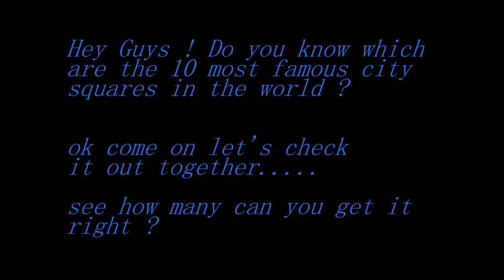Top 10 most famous city squares in the world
Top 10 most famous city squares in the world | Most famous city squares | 10 most beautiful city squares in the world

1. Times Square, New York, United States – The world’s most famous square is located at the junction of Broadway and Seventh Avenue and stretching from West 42nd to West 47th Streets. It’s filled with video screens, LED signs, and flashing lights and is known to be a major tourists attraction. The lights and signs can be viewed anytime, but the most enchanting experience comes when one visits it at night, as all the signs and screens are ablaze with color. Times Square is also well known for its famous New Year’s Eve ball.

2. Red Square, Moscow, Russia – The famous Red Square is located in the heart of Moscow. It is surrounded by Saint Basil’s Cathedral, the State History Museum, Lenin’s Mausoleum and the Kremlin. It is Russia’s most recognizable landmark and is usually tourists first stop in Moscow.

3. Djemaa el Fna, Marrakech, Morocco – The highlight of any visit to Marrakech and one of the top tourist attractions in Morocco. By day this square at the heart of the medina is largely filled with snake charmers and people with monkeys, as well as some of the more common stalls. As the day progresses the square becomes more crowded, with story-tellers, magicians, and peddlers of traditional medicines. As dark descends the square fills with dozens of food-stalls, and the crowds are at their height.

4. Saint Peter’s Square, Vatican City – Located directly in front of St. Peter’s Basilica in Vatican City. At the center of the ellipse stands an Egyptian obelisk which was transported from Egypt to Rome during the reign of Emperor Augustus. It was moved from the circus to its current site in 1586. During the Middle Ages, the gilt ball on top of the obelisk was believed to contain the ashes of Julius Caesar. However, when the ancient metal ball was removed, it was empty.

5.Tiananmen Square, Beijing, China – Tiananmen Square in Beijing is the largest city square in the world. It is surrounded by Soviet-style monuments and government buildings. There is a ceremony for flag raising and lowering at dawn and dusk. The square became world famous due to the Tiananmen Square Massacre on June 4, 1989 in which troops with assault rifles and tanks inflicted thousands of casualties on unarmed civilians.

6. Trafalgar Square, London, England – The Trafalgar Square commemorates Lord Horatio Nelson’s victory against Napoleon’s navy at the Battle of Trafalgar in 1805. The central monument within the square is a single tall column on which the figure of Nelson stands gazing over London. His monument is surrounded by four colossal lions and a series of large fountains. Over the years the square became world famous and is an important part of any London visit.

7.Piazza del Campo, Siena, Italy – The shell-shaped Piazza del Campo is the principal public space of the historic center of Siena, Italy. It is one of Europe’s greatest medieval city squares and is known worldwide for its beauty and architectural integrity. The square holds a horse race twice a year in which the riders circle the Piazza three times. When the race is hold, a thick layer of dirt is laid on the track.

8.Plaza de Mayo, Buenos Aires, Argentina – The Plaza de Mayo was the scene of the 25 May 1810 revolution that led to the Argentinian independence. Since then the Plaza de Mayo has been the focal point of many political events in Buenos Aires. Located in the center of the Plaza de Mayo is the Pirámide de Mayo – the oldest national monument in Buenos Aires. Also around the plaza is the Casa Rosada (The Pink House) which is the executive mansion and office of the President of Argentina.

9.Old Town Square, Prague, Czech Republic – Located between Wenceslas Square and the Charles Bridge, Prague’s Old Town Square is often bursting with tourists and locals in the summer. Featuring various architectural styles including the Gothic Týn Cathedral and baroque Saint Nicholas Church, the city square is an oasis for travelers tired of the narrow streets of Prague. Also in the square, tourists may find the world famous Astronomical Clock.

10. Zócalo (Plaza de la Constitución), Mexico City, Mexico – Located in the heart of the historic center of Mexico City, the Zocalo is one of the largest squares in the world. It is surrounded by the Metropolitan Cathedral, the National Palace and a number of other historic buildings. A huge Mexican flag occupies the center, which is ceremoniously lowered and raised each day. The city square has been a gathering place for Mexicans since Aztec times.